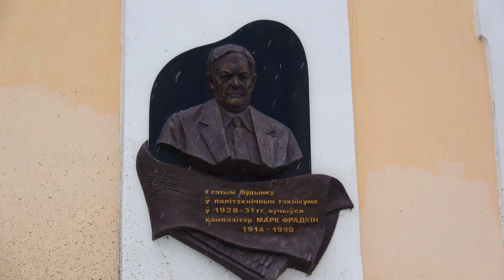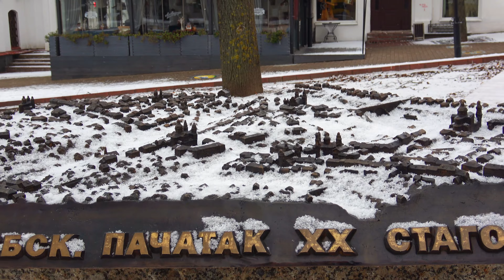Снег в городе Витебске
Снег - вид атмосферных осадков в виде небольших хлопьев застывшей воды  в форме шестиугольных пластинок и шестилучевых звёздочек; выпадает из облаков при температуре воздуха ниже 0 °C.
Музыка японского композитора Ёсиаки Хоси.